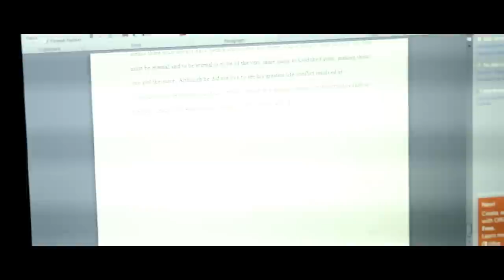The Walking Dead: Finals Week - Geneva College Film Fest 2014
The Walking Dead: Finals Week

Fight to survive the dreaded outbreak of final tests, papers, and projects as Christmas Break approaches (seemingly as slowly as possible).